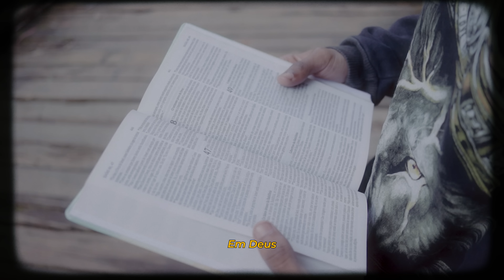Mateus Joy | Tranquilo | (PROD. DJ TOTU) I Official Visualiser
Uma Realização TRINDADE RECORDS® & LOVEFUNK®

LETRA:
Caminho tranquilo, sozinho não tô , não
Nem na pior mano
Deus tá aqui sei Deus tá aqui

Fico forte
sem sorte
Deus sempre acima de mim, eh

Eu não tô perdido tô com mapa do céu na mochila
Sem medo do mal que vem de baixo só temo quem tá lá em cima

Manda no mar
Posso surfar
Aprenda quando bate a onda
Sobre ela cê pode andar

Acredita, acredita
Em Deus
Deus sempre tá
Te vendo lá
De cima

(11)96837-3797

Este videofonograma é um produto original e próprio da Gravadora e Editora. A cópia
dele ou o reenvio do mesmo resultará em grandes implicações ao seu canal do Youtube
ou até a exclusão do mesmo.

ONERPM GOSPEL®